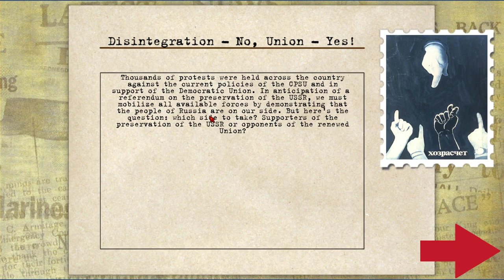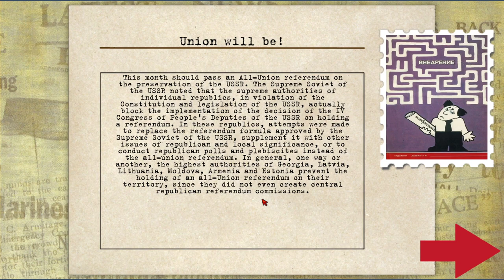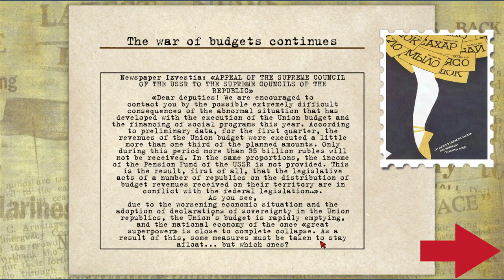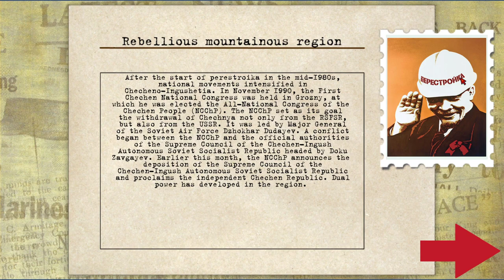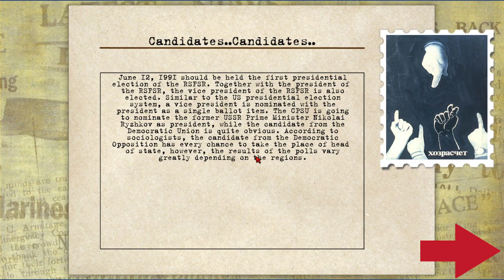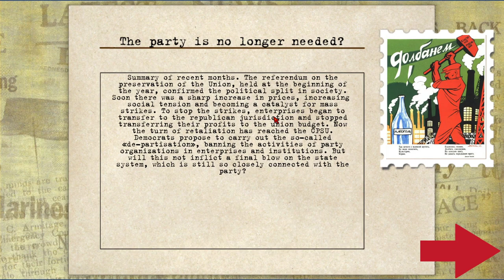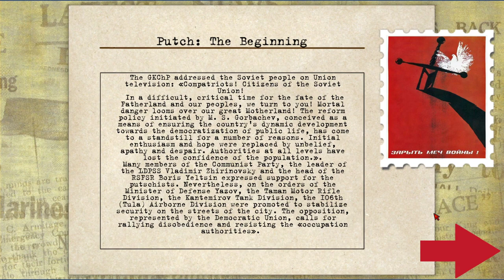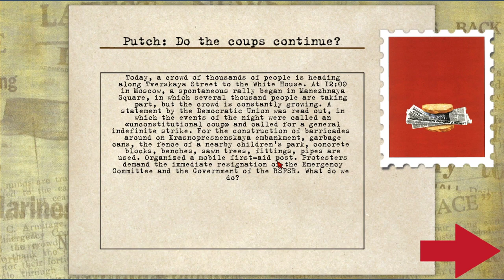|5| BORIS "YELTSIN" [CRISIS IN THE KREMLIN: Homeland of the Revolution]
Crisis in the Kremlin DLC. Nothing more, nothing less. We play as the head of the Russian SSR and try to survive in the 89--91 period, against such perils as privatization, elections, the perestroika, the collapse of the economy, and Boris Yeltsin.